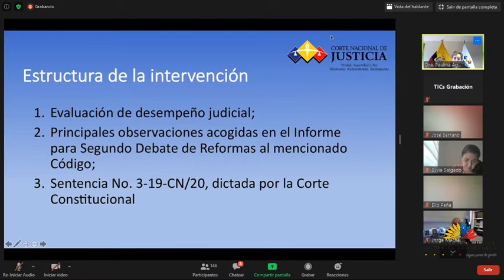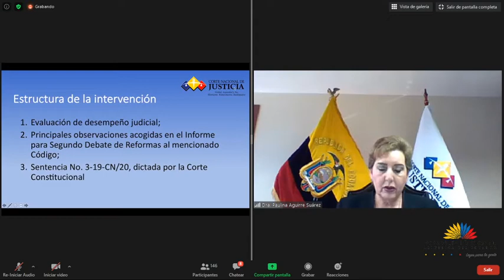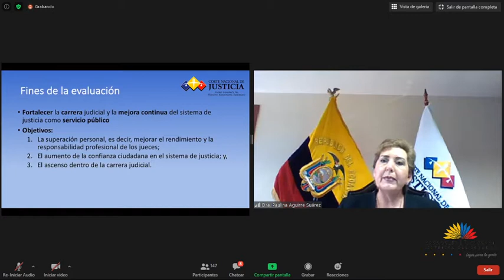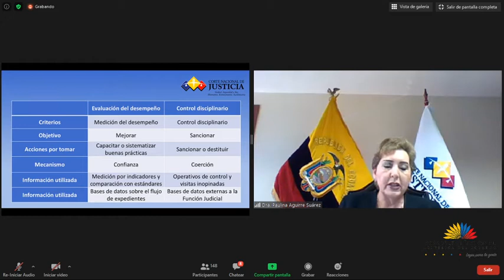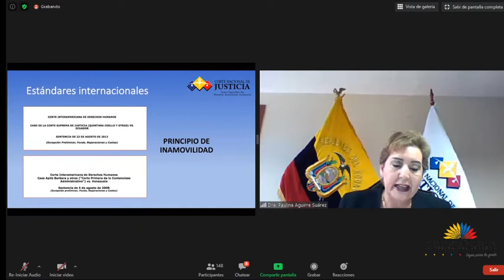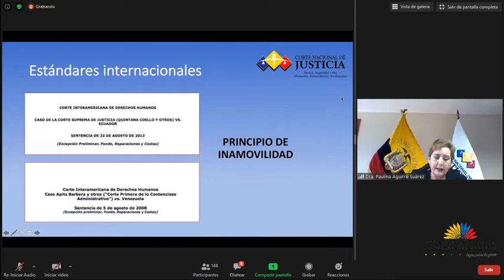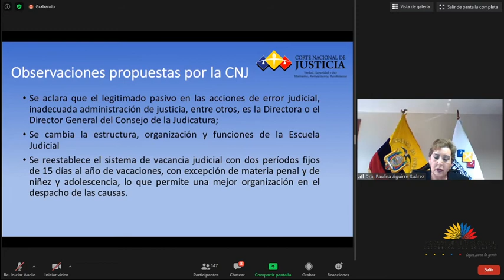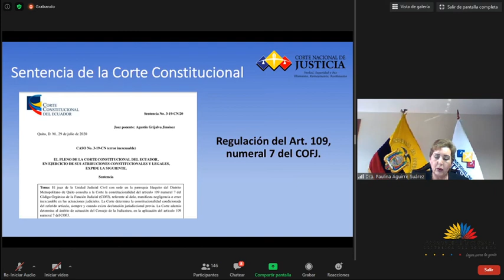María Paulina Aguirre - Sesión 683 - CódigoFunciónJudicial - Comisión General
22 de septiembre de 2020
Informe para Segundo Debate del Proyecto de Ley Orgánica Reformatoria al Código Orgánico de la Función Judicial. (Memorando Nro. AN-CJEE-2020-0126-M)